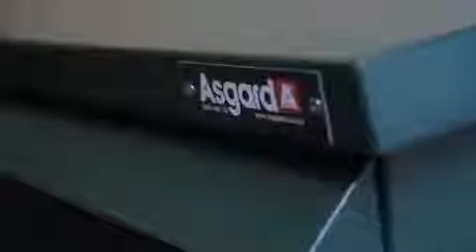How Secure Is The Asgard Annexe Bike Storage Unit?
Watch to see just how secure the Annexe Bike Shed is. Designed with security in mind, your bikes and cycling equipment can now be stored safely.